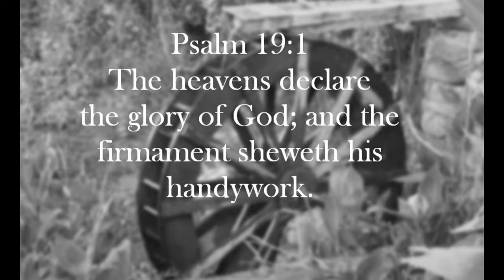I've Got that Old Time Religion in My Heart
"I've Got That Old Time Religion in My Heart"  I was inspired to play this by listening to Anthony Burger play it.  I hope you enjoy this song, and let God bless you through it.  If you are not saved and would like to let the Lord Jesus Christ into your life pray this prayer:  "Dear Lord Jesus, I know that I am a sinner, and I ask for Your forgiveness. I believe You died for my sins and rose from the dead. I turn from my sins and invite You to come into my heart and life. I want to trust and follow You as my Lord and Savior. In Your Name."  Now find a great church and get in God's word.  He will never let you down!  I hope you enjoy it, and God bless you!!!